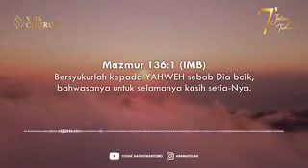24 Agustus 2022